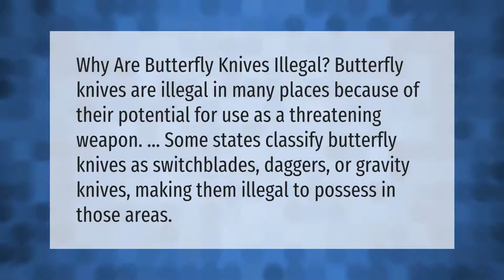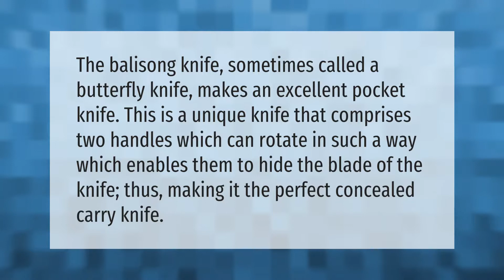Why is it illegal to own a butterfly knife?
00:00 - Why is it illegal to own a butterfly knife?
00:37 - Why is a gravity knife illegal?
01:08 - What is the point of butterfly knives?
01:34 - What is a butterfly knife used for?

Laura S. Harris (2021, August 21.) Why is it illegal to own a butterfly knife?
    AskAbout.video/articles/Why-is-it-illegal-to-own-a-butterfly-knife-260271